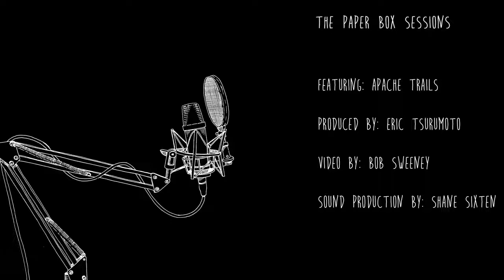Apache Trails- Paperbox full concert- Philly,PA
live from paperbox studios in Philadelphia, PA